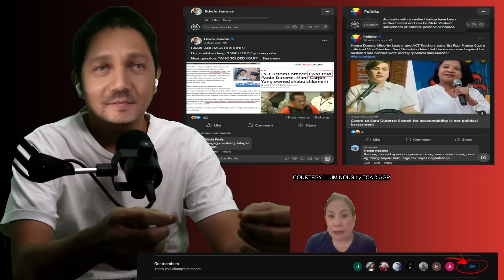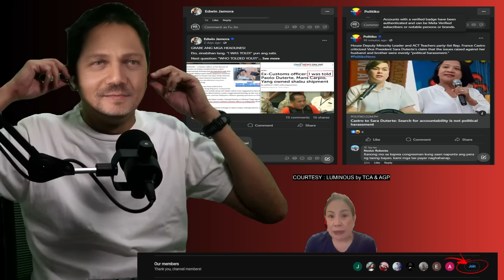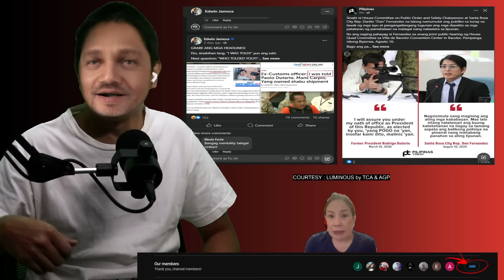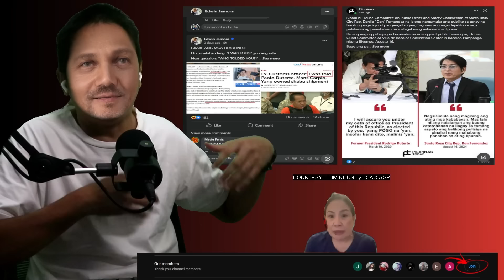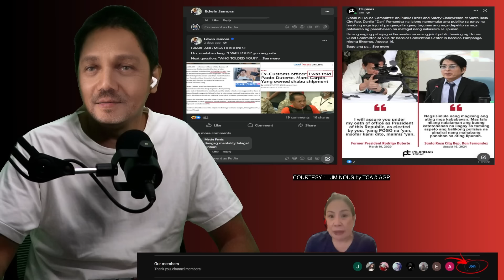BISTADO ANG PLANO! ATTY TRIXIE NAG SALITA NA LIZA TAMBA DAN FERNANDEZ ACE BARBERS NAKAKAHIYA KAYO